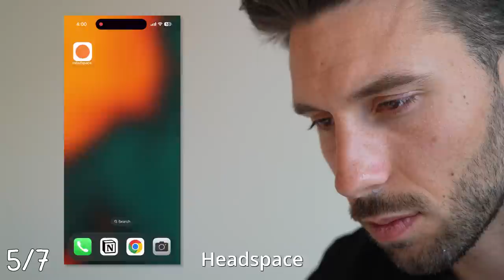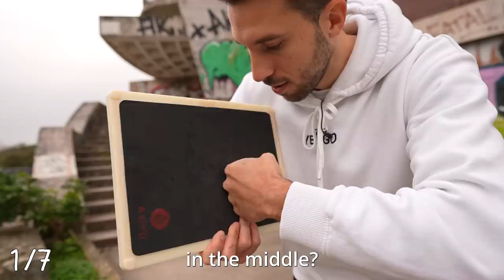I Tried Impossible Shaolin Kung-Fu Techniques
using code YESGO30.